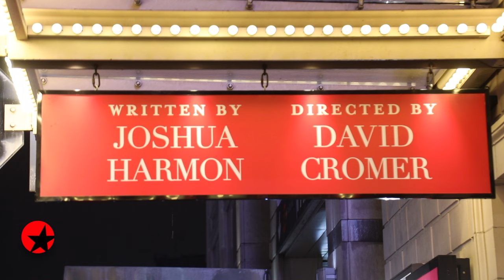The Broadway Show: Anthony Edwards on PRAYER FOR THE FRENCH REPUBLIC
Host Tamsen Fadal catches up with Anthony Edwards, who continues his love affair with Broadway in the cast of Joshua Harmon's PRAYER FOR THE FRENCH REPUBLIC.